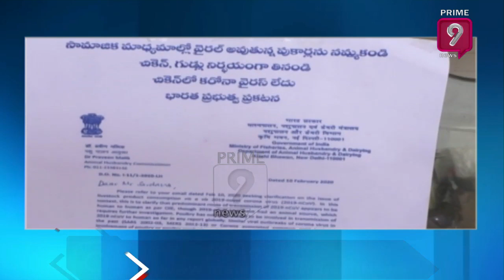Chicken Sellers Facing Problems in As Poultry Industry Affected Due Corona Scare | Prime9 News